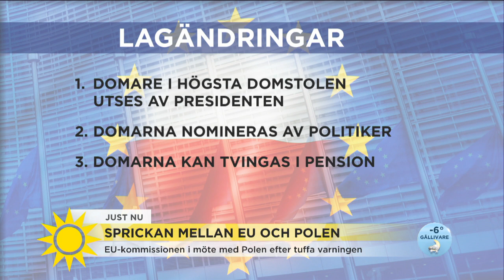Därför får Polens lagändring EU att gå i taket – använder ”atombomben” - Nyhetsmorgon (TV4)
Nyhetsmorgon i TV4 från 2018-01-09: Efter ett år av kritik mot landets nya lagar aktiverade EU-kommissionen artikel sju i Lissabonfördraget mot landet, den så kallade atombomben. Polen riskerar nu att förlora sin rösträtt i EU. I dag möter landets premiärminister Jean-Claude Juncker i Bryssel. Vår reporter Lisa Grenfors finns på plats i Polen och EU- och handelsminister Ann Linde är med oss i studion.